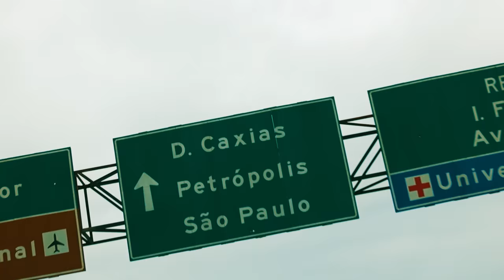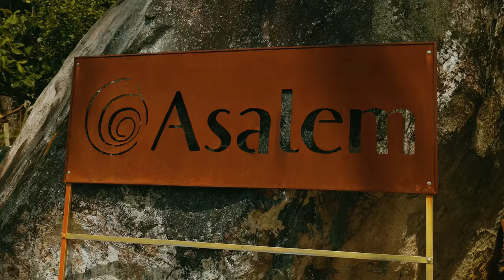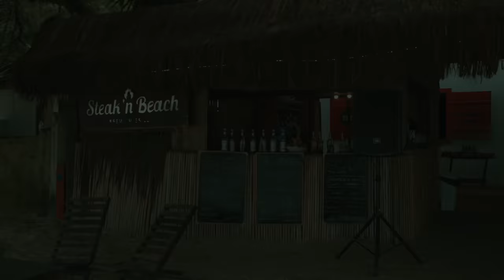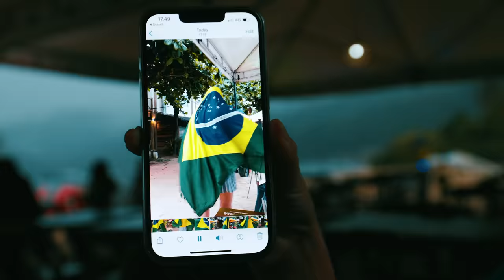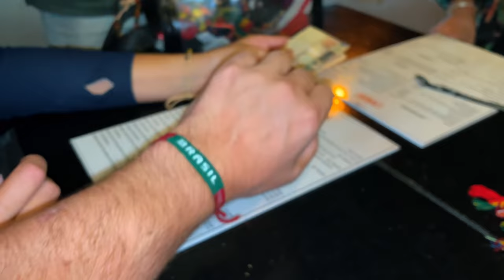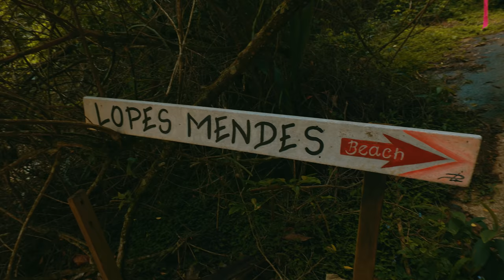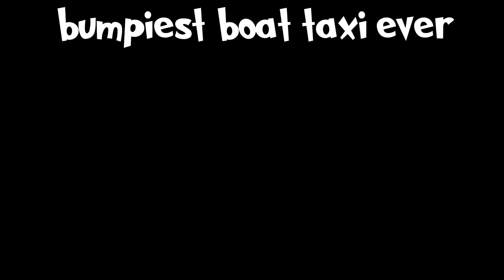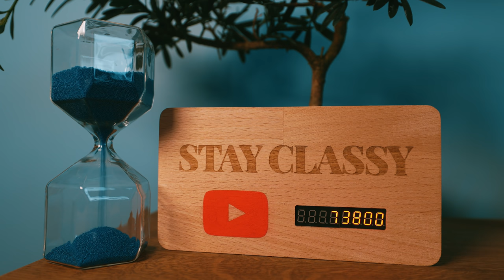The Ilha Grande Travel Guide (Brazil's Biggest Island)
Chapters:

0:00 Intro
0:59 Buying Boat Tickets
1:22 Boat Ride to Ilha Grande
2:22 Taxi Boat to our Hotel
3:20 Hotel Review
4:40 Jungle Walk to Abraão
6:00 First Impressions of Ilha Grande
6:24 Epic Lunch
7:37 Eternal Rain & Live Music
9:40 Dark & DRUNK
10:26 Pitch Dark Taxi Boat
10:48 Next Morning & Breakfast
11:40 Snake Adventure Hike
12:37 Epic Boat Adventure
14:08 La Isla Lunch
15:16 YACHT PARTY
17:22 The Come Down
17:55 Caiparinha Spree Continues...
18:28 Brutal Morning Jungle Hike
19:30 ILHA GRANDE HIGHLIGHT
20:26 Final Destination
21:36 Bumpiest Boat Taxi EVER!
21:59 An INCREDIBLE 48 Hours!